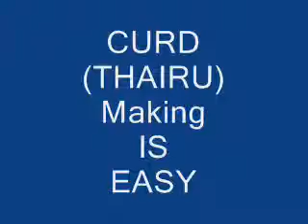തൈര് ഉണ്ടാക്കാം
Curd making at home is easy. Just follow these steps, and you will get curd in the condensed form. All age groups will love it. Consuming curd regularly is beneficial for overall health.